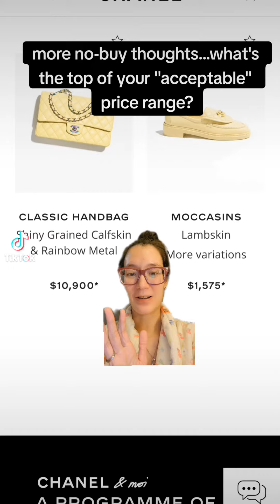what's the top of your "acceptable" price range for purchases??